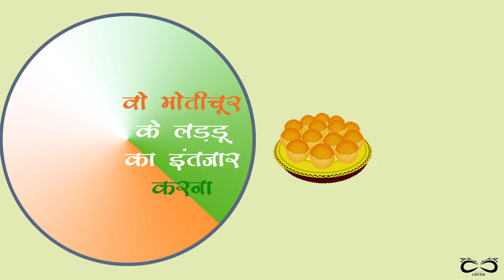Republic India Facts - Motion Graphics | CRAZY CRUNK - INDORE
Hello and welcome to the channel. This Republic Day take a deep dive in a sea of memories and happiness. Every child is a future of every living being on this planet earth because only human can drive the whole universe with the help of their extraordinary thinking and implementing power.

Our Services -
*Graphic Design*
-Logo Designing
-Letterhead Design
-Business Card Design
-Brochure Design
-Flyers/Standees Design
-Postcard Design
-Pamphlet Design
-Billboard/Hoarding Design
-T-Shirt Print Design
-Magazine Cover Design
-Book Cover Art Design
-Catalogs Design
-Event Ticket Design
-Stickers Design
-Media Press Advertisement
-Event Poster Design
-Info Graphic Design
-Newsletter Design
-Inauguration/Invitation Design
-Promotional Posters Design

*Motion Graphic Advertising*
-Motion Graphic Animation Videos
-Logo Animation
-Character Animation Videos
-2.5D Animation Videos
-Typography Animated Videos
-Live(Green Screen) + Motion Graphic Video

*Video Editing & Compositing*
-Holiday Footage Editing
-Product Shoot Editing
-Feature Film Editing
-Documentary Editing
-Event Editing
-Music Video Editing
-Video Re-editing
-Training/Course Video Editing
-Presentation Videos

-Facebook Management
-Instagram Management
-Twitter Management
-Pinterest Management
-YouTube Management
-Tumblr Management
-All Social Media Management

*Interactive/Web Design*
-Brochure - Online Business Card
-eCommerce Website - Online Sale
-Portal Website - School,University
-Informative Website - News,Article,Videos